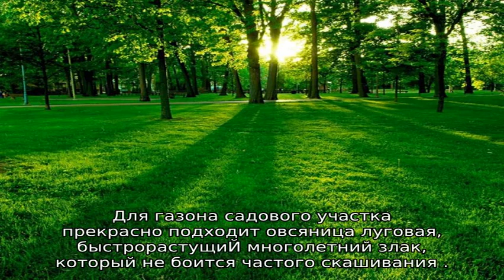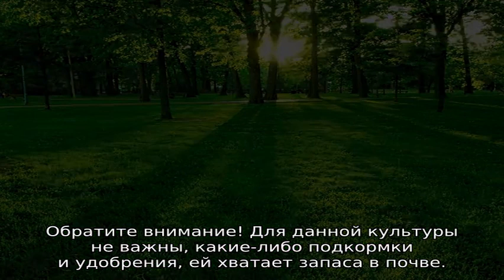Овсяница: луговая, тростниковая, красная, описание сортов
Основные сорта овсяницы: тростниковая, луговая, красная, подробное описание, свойства и характеристики. Польза для человека, сфера использования растений.